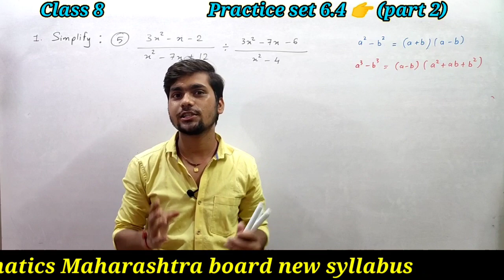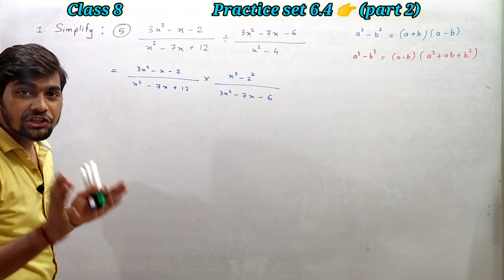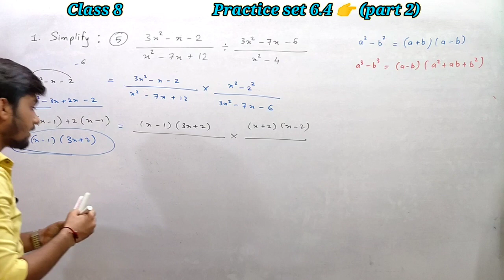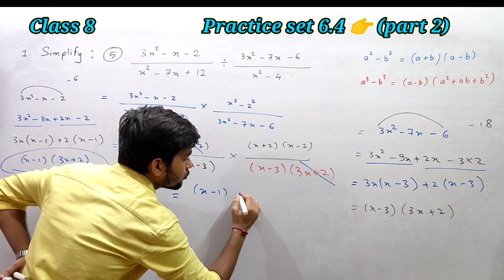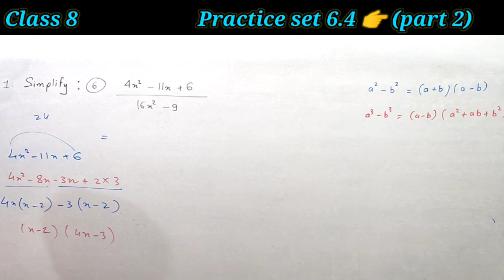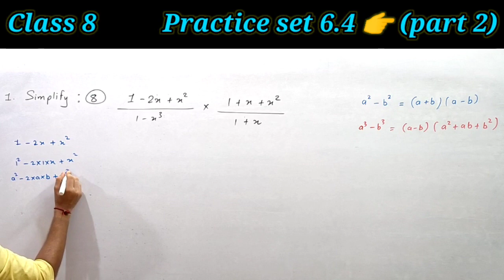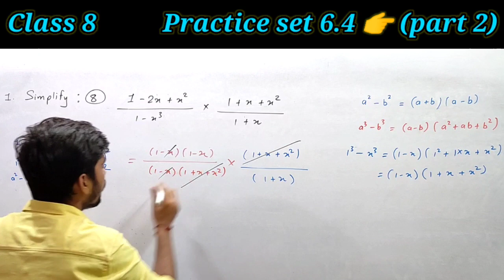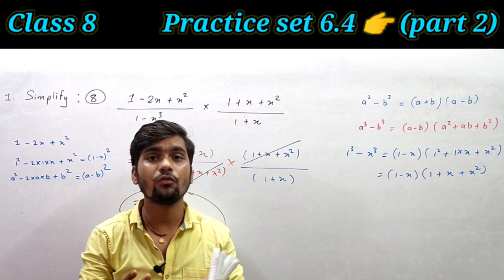Practice set 6.4 Class 8 mathematics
Practice set 6.4 class 8 Maharashtra board new syllabus mathematics. 6. Factorization of algebraic expressions class 8 mathematics Maharashtra board new syllabus

We have discussed about the practice set 6.4 of class 8 Maharashtra board ssc new syllabus mathematics, factorization of algebraic expressions class 8 Maharashtra board ssc new syllabus mathematics.